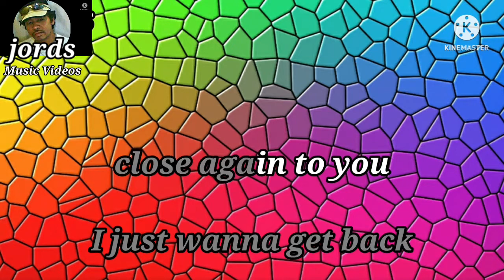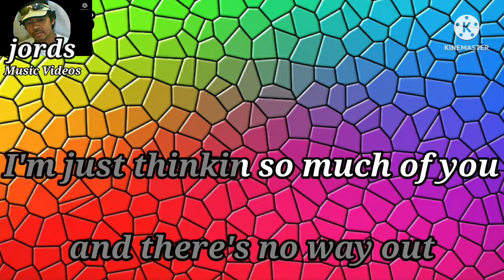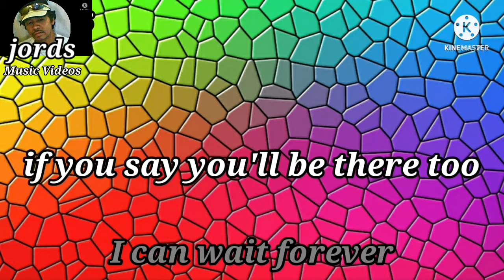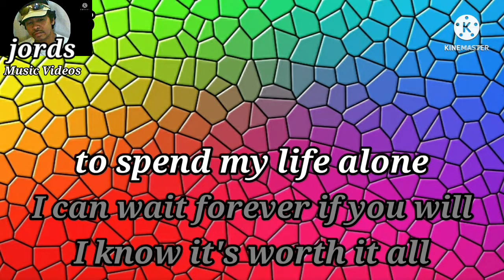I can wait forever - Air Supply || Karaoke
Song: I can wait forever
Music Artist: Air Supply FT Dj Rafzkie Suares

This is from Jords Music Videos Karaoke version of "I can wait forever"